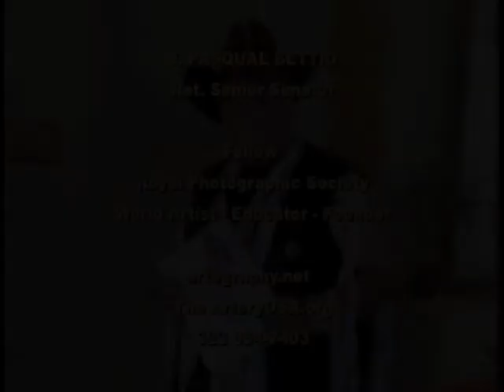Pasqual's Eye on MRG Art Gallery w/ Tom Porter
Pasqual Bettio's Eye On The Arts with Tom Porter
MRG Fine Art Gallery - "Bubbles & Glass" by Joshua Hashemzadeh, and gallery owner Michael Goodman also with Chris Rivas, Debora Gillman and Daniel Goodman.  Ajna Sharma Wilson hosts the opening of the new gallery in Sherman Oaks, CA. Artist Debora Gillman opens September 4th with "Notes That Float".